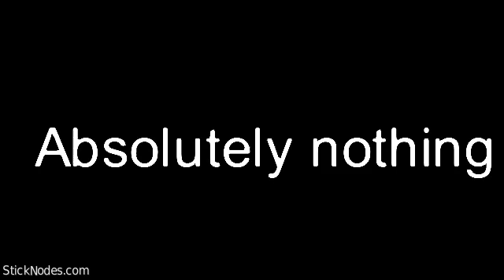Absolutely nothing- Stick nodes video 13